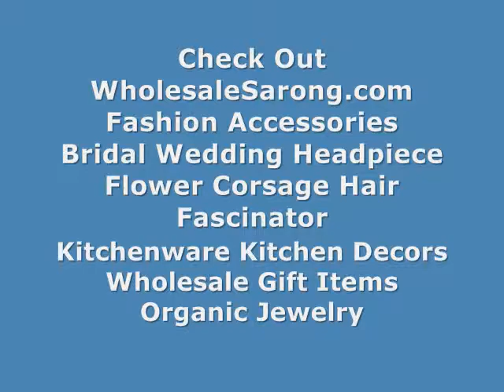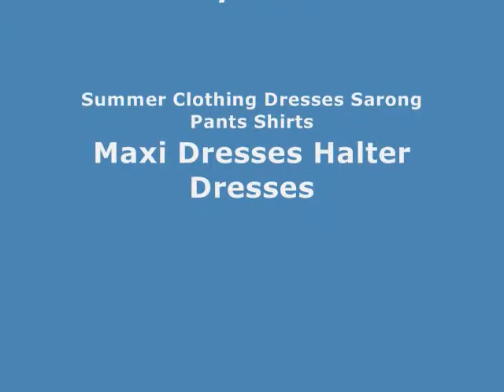batik mundu pareo black/purple double processed sarong WholesaleSarong.com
USD$4.95 each
black and purple double process sarongs from Bali, hand stamped prints with fish, sealife, sun, flower etc tropical designs
mixed designs randomly picked by our warehouse staffs

kanga coverup bali sarong tropical motif
artist cruise wear bali sarong tropical motif
batik apparel bali sarong tropical motif
women kanga sarong sarong swimwear dress
sexy beach wrap sarong swimwear dress